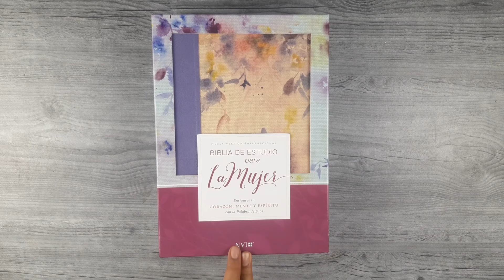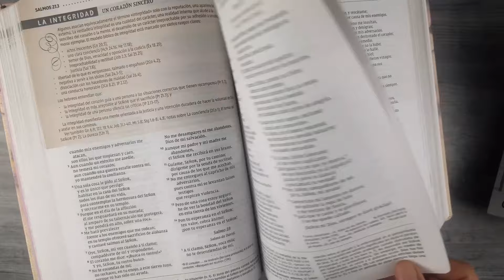Biblia de Estudio para la Mujer NVI Leathersoft Tela-Lila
La Biblia de estudio para la mujer NVI es un preciado tesoro que revela, de forma conmovedora, la Palabra de Dios al corazón de la mujer. Los perfiles de personajes, artículos, citas, y otros contenidos reflejan las contribuciones de más de 80 mujeres de una amplia variedad de trasfondos étnicos, denominacionales, educativos y ocupacionales. Contenidos especiales (diseñados para hablar al corazón de la mujer) aparecen a través del texto de la Biblia, revelando conceptos bíblicos sobre cómo la femineidad divina surge a partir de la identidad de la mujer como seguidora de Cristo y como hija del Reino. Esta edición actualizada presenta un hermoso rediseño, la exclusiva letra Comfort Print y el texto completo de la Nueva Versión Internacional, la traducción moderna de la Biblia más leída en español.

Incluye:

Texto completo de la NVI
Inspiradores artículos de Anne Graham Lotz, Nancy Leigh DeMoss, Roberta Hromas, Linda Dillow, Kathy Troccoli, y otras mujeres de fe
Más de 100 perfiles de personajes sobre mujeres de la Biblia
Más de 300 artículos sobre temas para la mujer
Cientos de citas inspiradores de mujeres de influencia histórica
Índice temático de las Escrituras y otros contenidos especiales
Letra Comfort Print®, bella y fácil de leer

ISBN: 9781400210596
Editorial: Editorial Vida
Dimensiones: 178 x 254 x 55 mm
Cubierta: Flexible Estampado Flores
Idioma: Español

Página Web